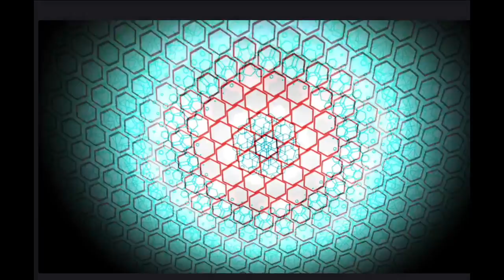San Amaro Drive - Composed & Performed by Mark Lewis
Another track from my (small) pile of manuscript scraps from my time studying music at the University of Miami in the early 80s.

The orchestration/arrangement is fully new (the original sketch was just piano and soprano sax), and in fact I have added a new 'B' section to the existing Intro + 'A' section in the surviving music. I can't remember if I felt it was finished as it was at the time, or I just hadn't got 'round to finishing it back then! Either way, all these years later I felt it needed another section...and now it has one ;)

I'm quite pleased with the harmonies and orchestration. The piece is redolent of some of my favourite music.

If you just want to the audio only, here it is on Soundcloud